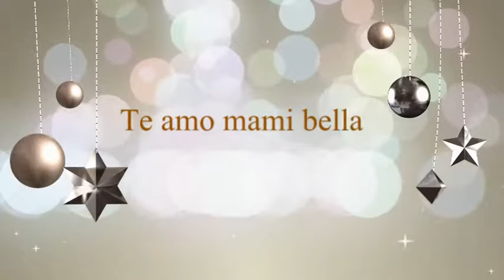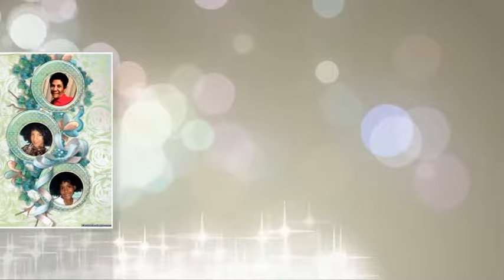Te amo mami bella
musica Daniel Calveti